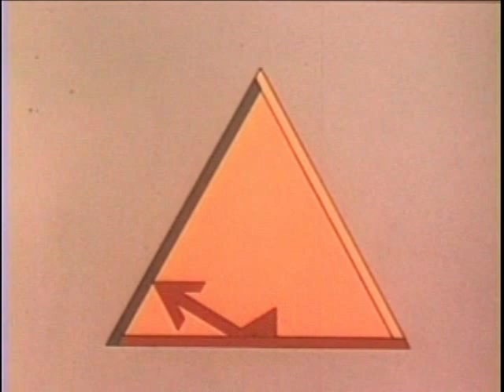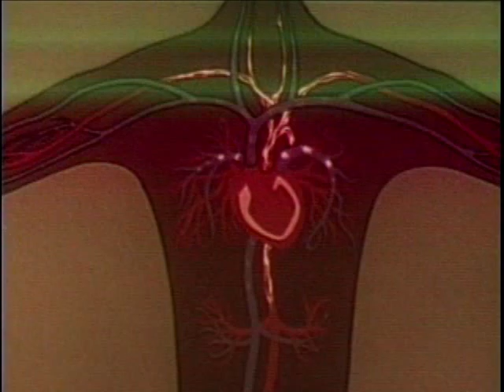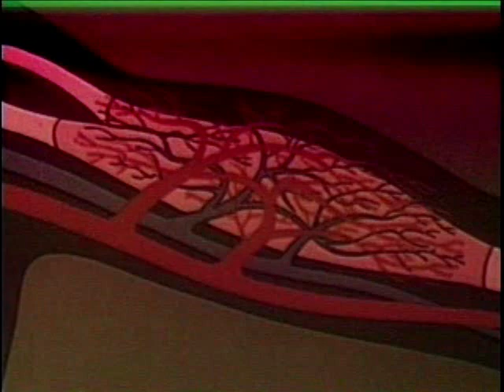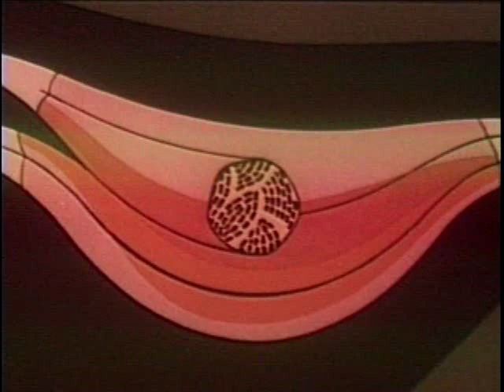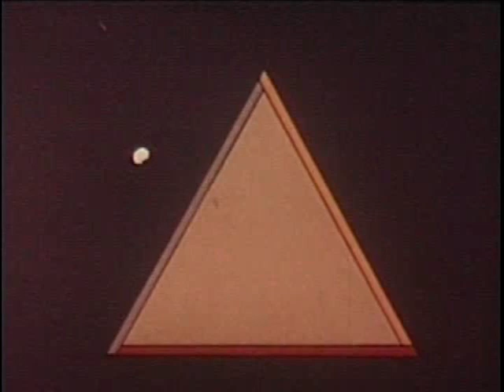Upjohn Cartoon - Physical fitness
In 1968 Upjohn commissioned Walt Disney to make a series of 4 cartoons to be used as Public Service Announcements (PSAs), One more cartoon was made in 1979. These PSAs would have been distributed to libraries and schools in 16mm film format. This particular cartoon covers the need for physical fitness. The narrator is Lawrence Dobkin.